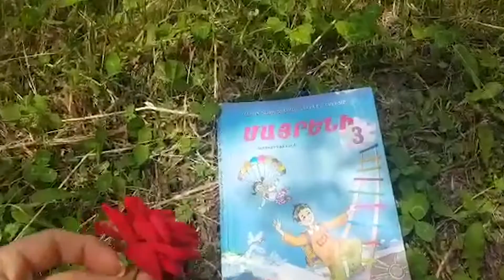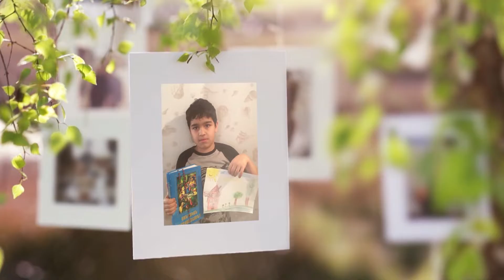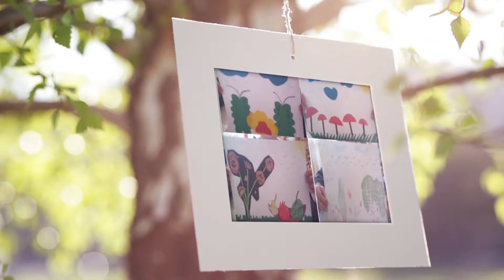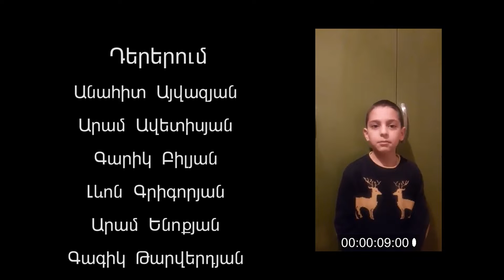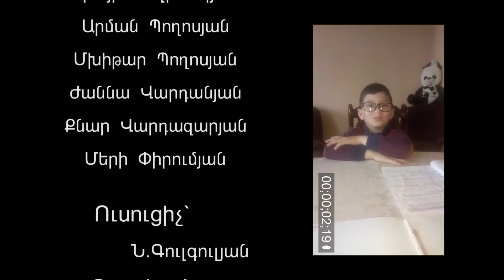3֊րդ Զ դասարան։ Մայրենի։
160dproc online daser lezu ev grakanutyn 3rd z koronavirus